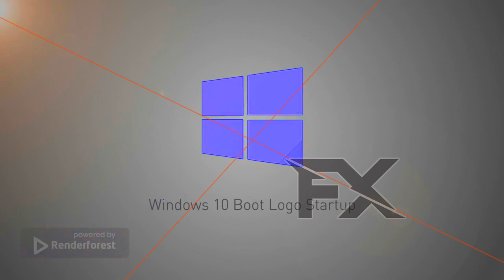Windows 10 Boot Logo Startup in Weirdish